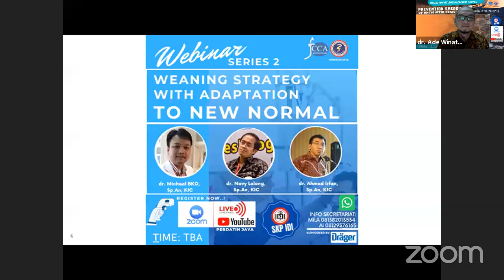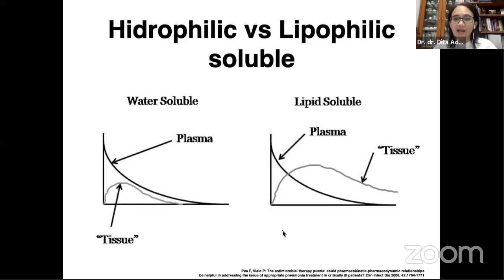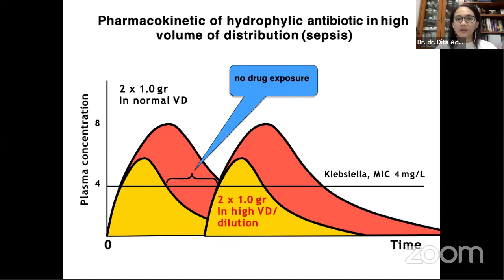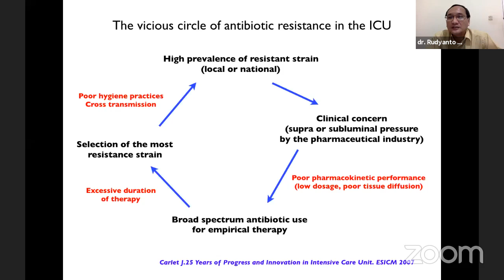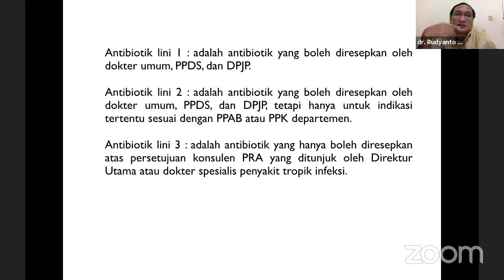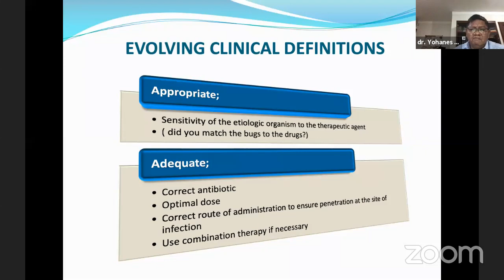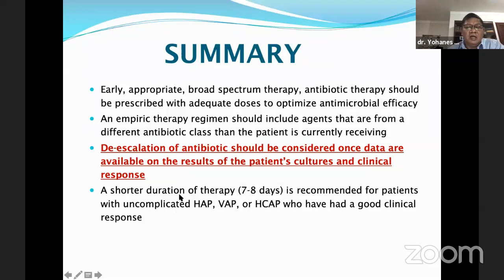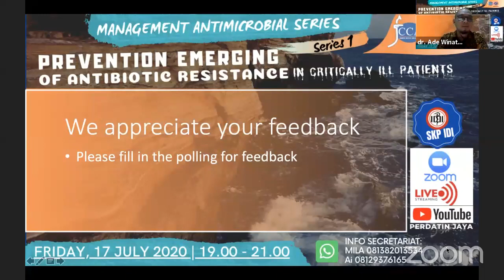MANAGEMENT ANTIMICROBIAL SERIES1- PREVENTION EMERGING OF ANTIBIOTIC RESISTANCE IN CRITICALLY ILL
Nantikan Series Berikutnya:
Series 2:  8 Agst 2020
Series 3: 15 Agst 2020
Series 4: 29 Agst 2020
Series 5: 12 Sept 2020
Series 6: 26 Sept 2020

terima kasih

Admin